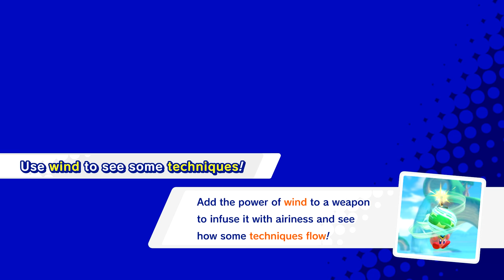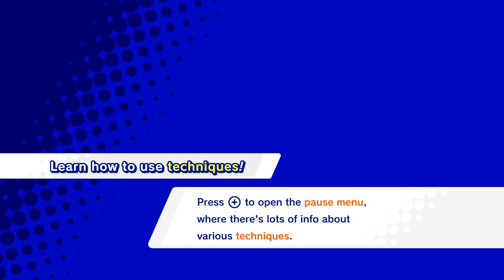Kirby Star Allies: Walkthrough Part 3 Planet Popstar (Nintendo Switch) co-op Gameplay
Welcome to our Let's Play of Kirby Star Allies on Nintendo Switch. Enjoy some Fun Family Friendly Gameplay & Commentary with The Kwings! Kirby Star Allies Walkthrough Part 3